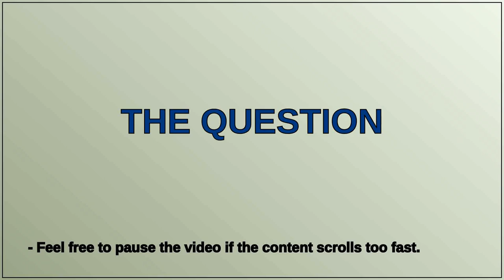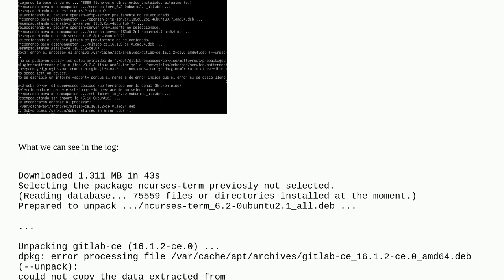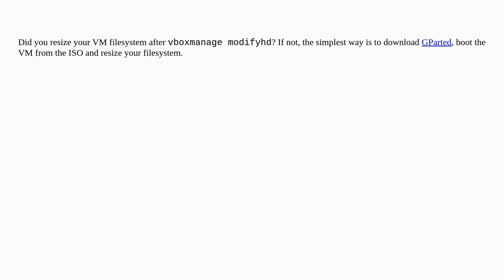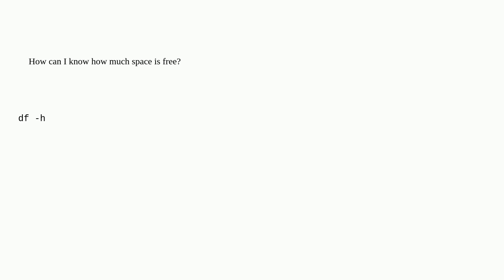"No space left" error installing Gitlab in Ubuntu Server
A special thanks goes out to the community

  resizing gitlab ubuntu-server virtualbox